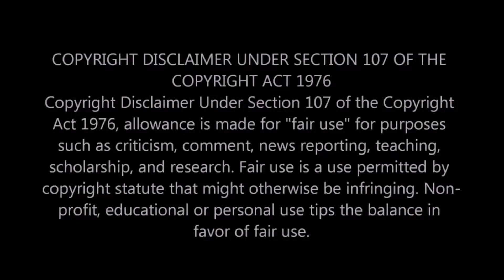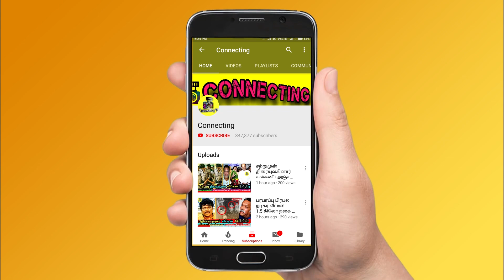கோபியின் மொத்த குடும்பத்துக்கும் ஏற்பட்ட துயர சம்பவம்! Vijay TV நடிகர் கோபி! பாக்கியலட்சுமி! Sathish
கோபியின் மொத்த குடும்பத்துக்கும் ஏற்பட்ட துயர சம்பவம்! Vijay TV நடிகர் கோபி! பாக்கியலட்! Sathish Live ! Meena live Video ! Meena Husband video ! Surya ! Live ! thamarai parthasarthy dance ! thamarai selvi husband dance !  BB Jodigal 2 ! Vijay Tv serials ! sun tv serials ! bharathi kannamma today promo ! bharathi kannamma today full episode ! baakiyalakshmi today promo ! baakkiyalakshmi today full episode ! Thamizhum Saraswathiyum promo today ! Thamizhum Saraswathiyum full episode today ! pandian stores promo today ! pandian stores full episode today ! mouna raagam promo today ! Mouna Raagam today full episode ! Kaatrukkenna Veli promo today ! Kaatrukkenna Veli today full episode ! Eeramana Rojave 2 promo today ! Eeramana Rojave 2 full episode today ! Roja promo today ! Roja today full episode ! chithi 2 prom today ! chithi 2 full episode today ! kannana kanne promo today ! kannana kanne today full episode ! Thala Ajith ! Thalapathy 66 ! AK 61 Update ! Tamilnadu Political ! Latest Tamil Cinema News ! Hot Tamil Cinema News

Bakkiyalakshmi Serial promo today ! Bakkiyalakshmi Serial latest update ! Bakkiyalakshmi Serial gopi and radhika ! Bakkiyalakshmi Serial gopi latest live !Bakkiyalakshmi Serial gopi sathish emotional interview ! Bakkiyalakshmi Serial gopi actor sathish live video

Who is gopi in Bakkiyalakshmi Serial
who is actor sathish in Bakkiyalakshmi Serial
who is bakkiya in Bakkiyalakshmi Serial
who is radhika in Bakkiyalakshmi Serial
who is reshma pasupuleti in Bakkiyalakshmi Serial

Actor Sathish in Bakkiyalakshmi Serial gave an emotional live video about his family he lost at his age 5

Actor Sathish emotional background make fans to cry as he lost his whole family at the age of 5 and came to Chennai

Actor Sathish in Bakkiyalakshmi Serial as gopi said that he lost his brother and parents and came to chennai

Latest Kollywood News :
Meena Daughter emotional on Vidyasagar Last Journey  | Meena Family emotional on Vidyasagar Last Journey | Ajith & his wife Shalini emotional on Meena Husband Last Journey | Thala Ajith & Shalini ajith on Meena Husband  | Thala Ajith Emotional for meena husband  |  Actor Vijay Spotted in Meena House  | Thalapathy Vijay & His Wife Sangeetha Vijay on Meena House  Video | Rajinikanth Spotted in Meena House Video | Rajinikanth Emotional Tweet For Meena Husband  | Vijay Sethupathi Spotted in Meena House  | Sivakarthikeyan Tweet For Meena  Husband Vidyasagar | Kamal Hassan meets  Meena  ! kamal hassan tweet for Actress meena Husband ! Radhika breakdown tears for Meena Husband ! Radhika Sarathkumar live video for Meena Husband ! T. Rajendar Video For Meena ! Kollywood celebrities meets Actress Meena!  Actor Prabhu Emotional press meet For Meena Husband   ! Actor Sivakumar Video for Meena ! Actor Karthik press meet for Meena  Husband ! Actress joythika Spotted in meena House ! Actor Surya video for Meena ! Actor Suriya about Meena Husband ! Rajinikanth wife in meena house ! Actor Dhanush about Meena !

Cooku With Comali Season 3 | 16th & 17th July 2022 - Promo 1
Cooku With Comali Season 3 | 16th & 17th July 2022 - Promo 2
Cooku With Comali Season 3 | 16th & 17th July 2022 - Promo 3